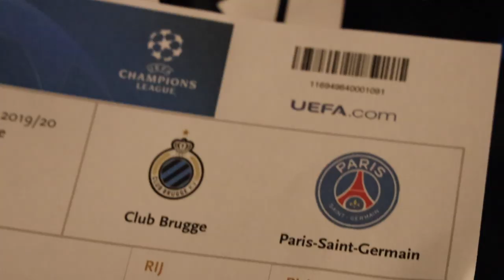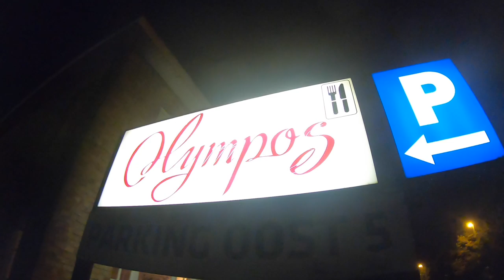Club Brugge - PSG: sfeerverslag 22/10/2019 - Oh nee PSG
Oh nee, PSG!